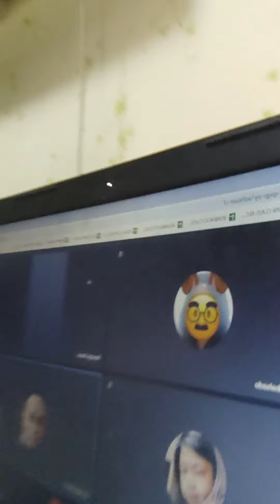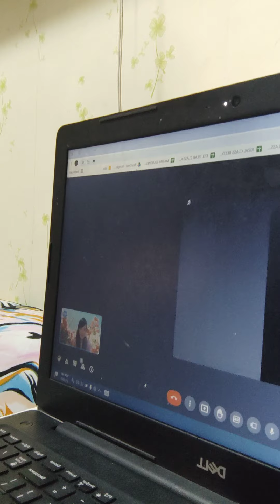Post con c o t mAdz March 1, 2022